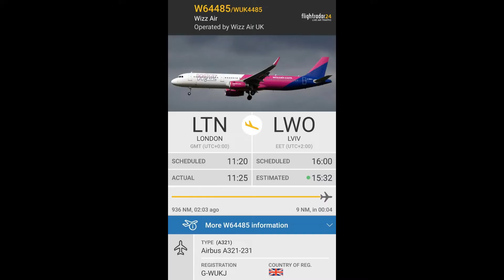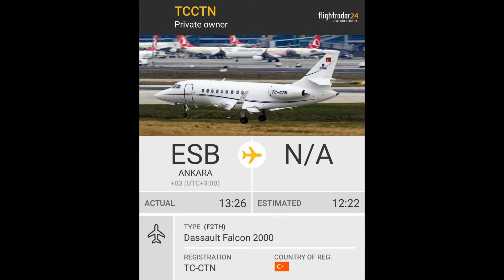Spotting in Lviv (LWO)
Cessna 525 CitationJet CJ1 (Prince Aviation) YU-SCJ
Airbus A321-231 (Wizz Air /Operated by Wizz Air UK) G-WUKJ
Airbus A320-232 (Wizz Air) HA-LYO
Gulfstream 450 OE-ITE
Dassault Falcon 2000 TC-CTN